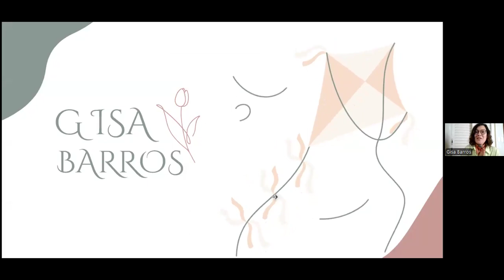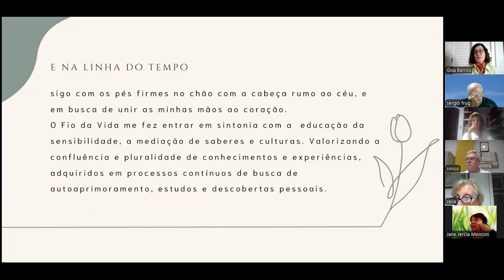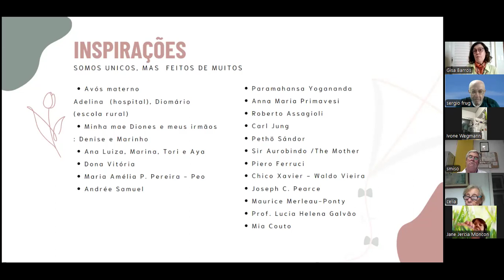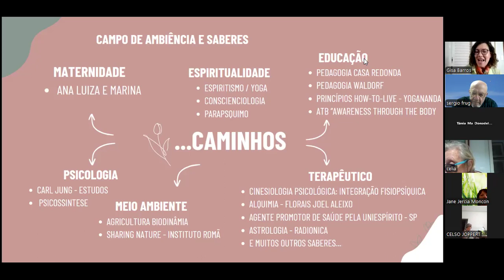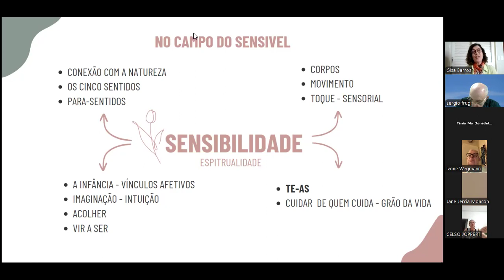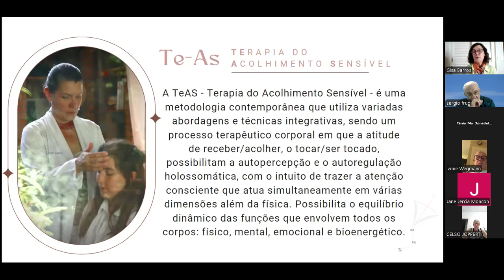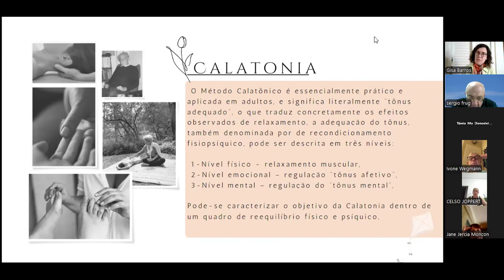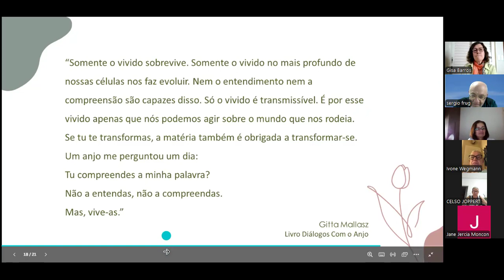Cultura Orgânica - Gisa Barros - Passo de um caminho – tocar e ser tocado = 20/05/24